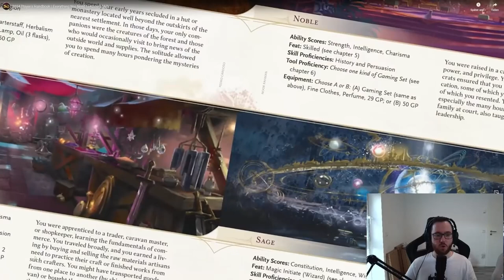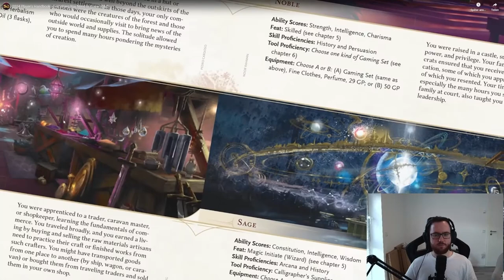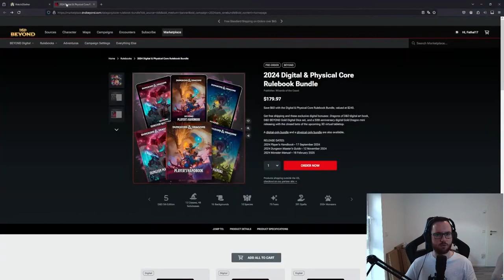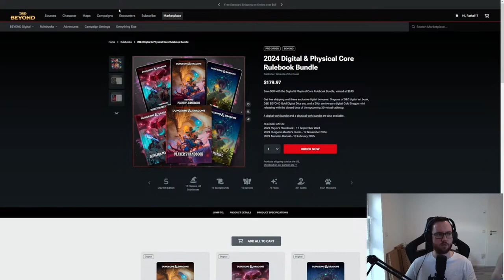Von Feats und Backgrounds bis hin zu neuen Martial updates! Wir schauen es uns an!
Puh, anscheinend werden die Bücher doch ein größeres Update

Falls ihr keine Ahnung habt was DnD ist, schaut doch mal auf DnD Beyond vorbei:
Könnt euch komplett kostenlos einen Account machen und sogar mit Basic Sachen schon DnD spielen!